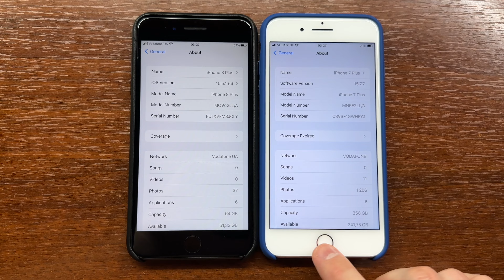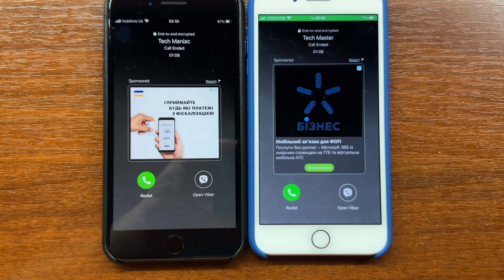iPhone 8 Plus vs iPhone 7 Plus Double Viber App Voice Incoming Calls while Unlocked & Locked +Covers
iPhone 8 Plus vs iPhone 7 Plus double Viber app voice incoming calls while the devices are unlocked & locked. iPhone 8 Plus in the official Leather Case. iPhone 7 Plus in a cheap silicone cover.

00:08 Incoming Viber Messages
00:20 Viber Call while Unlocked
00:00 Locked iPhones Viber Incoming Calls